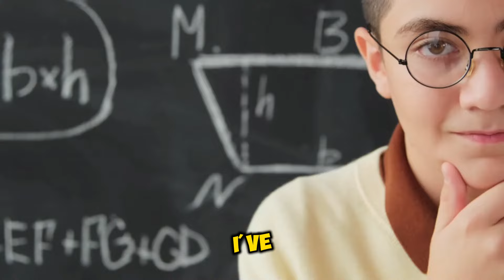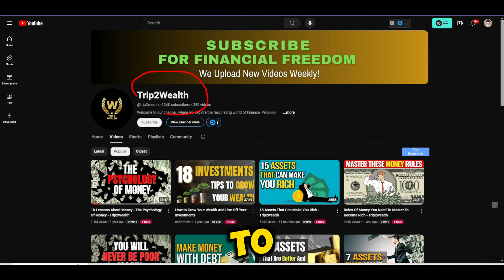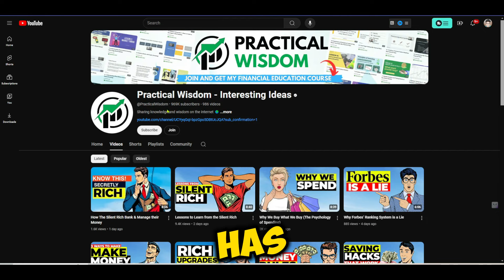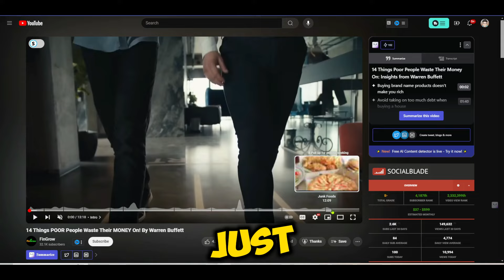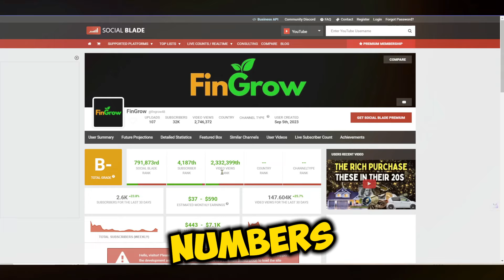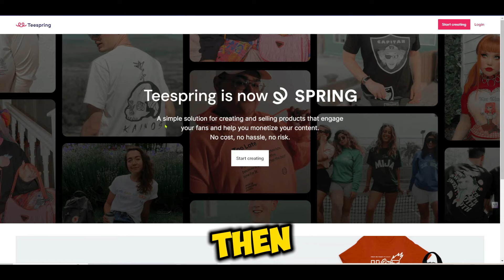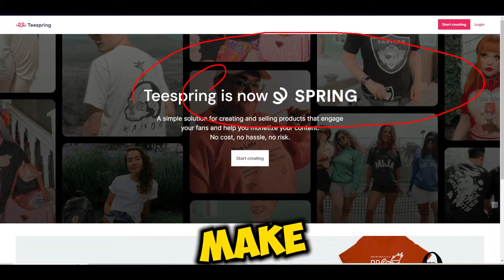No Face, Big Earnings: 3 Faceless YouTube Channels Making $10k/Month (High CPM YouTube Niche)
In This Video I Will Show You Tips-Trick And Hacks For how to make money on YouTube with High CPM YouTube Niche [Beginners guide] step-by-step tutorial. by The End Of This Video, You Will Get To Know The unique and easy way 3 Faceless YouTube Channels Making $10k/Month.

And I will talk about  No Face, Big Earnings: 3 Faceless YouTube Channels Making $10k/Month (High CPM YouTube Niche) (A step- by-step Guide)

🏆🏆 FREE Resources I Use In My Business Everyday🏆🏆

✅ Get My FREE Funnel/Website Builder [The only tool you need to launch your online business] ➜